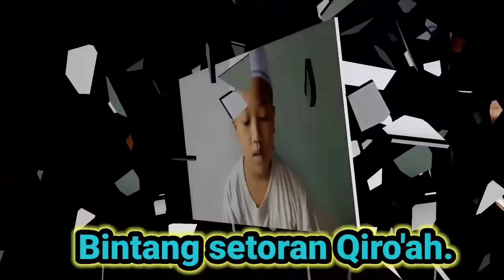Bintang setoran Qiro'ah || MI Qudsiyyah Menara Kudus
Tugas daring pelajaran Qiro'ah kelas 5B MI Qudsiyyah Kudus